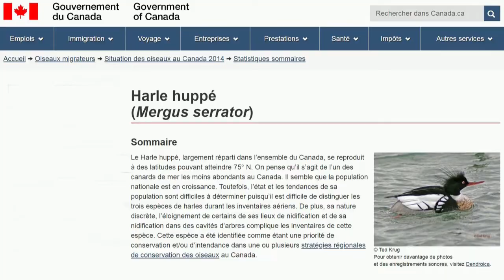Le Harle huppé et sa nidification à Montréal dans le secteur des Rapides.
Extrait de 2 minutes 30 de la chronique " J'aime les oiseaux" à la Radio de CKVL FM 100,1
Avec Jean-Marc Lacoste Jean-Paul Senecal et Christiane Ladouceur CKVL FM